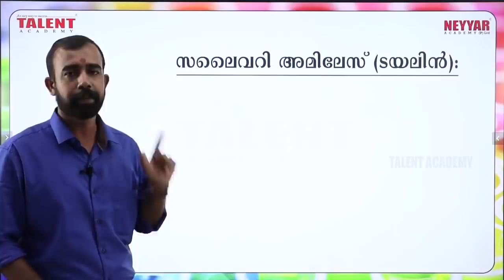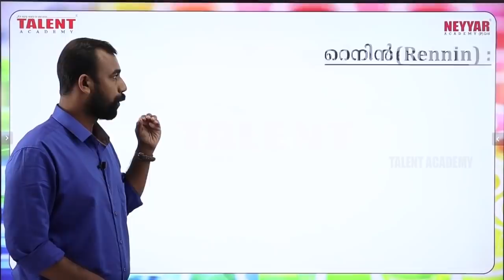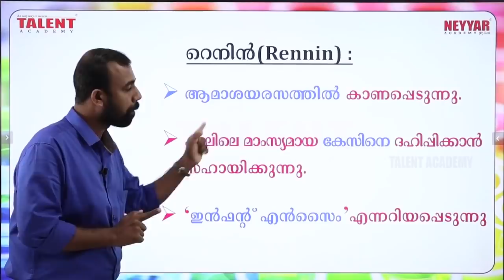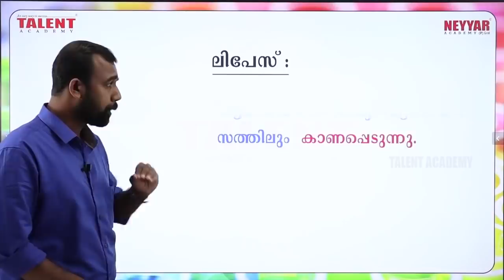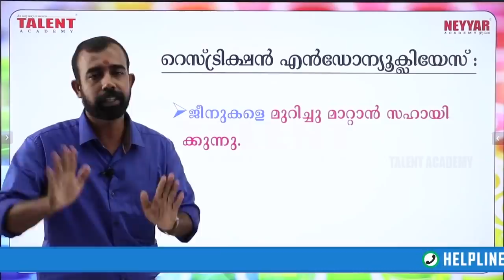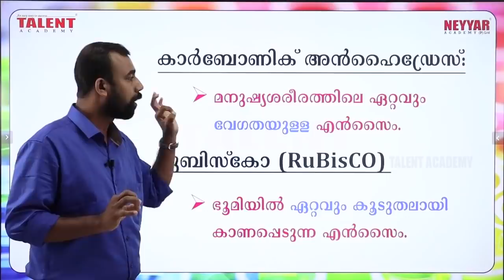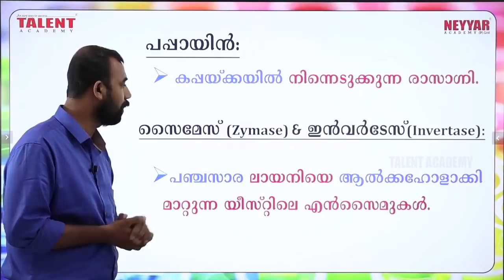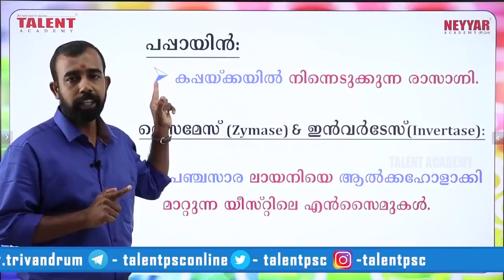Enzymes [Biology] Important Facts for Kerala PSC Exams 2020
Enzymes

In this session, we are going to learn about the important Enzymes, pepsin, trypsin, amylase, etc👍👍👍 The Complete LDC Online Coaching is Now Live. Admission Open.

Important Enzymes for Kerala PSC Exams 2020.

The class is presented by our history faculty, Mr. Dileep.
Enzymes are one of the common topics from which Kerala PSC